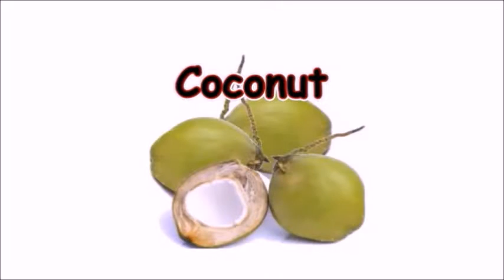buah buahan bahsa inggris 1